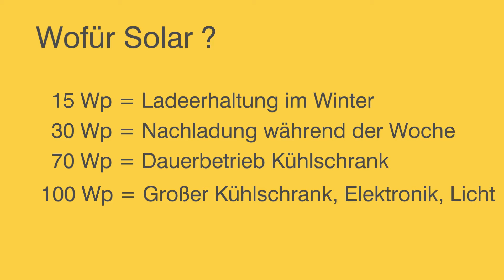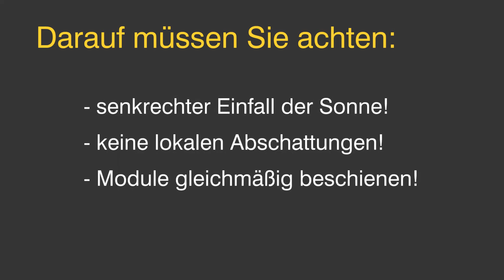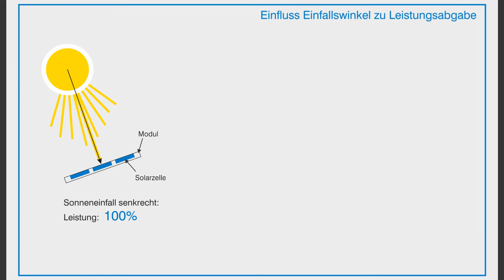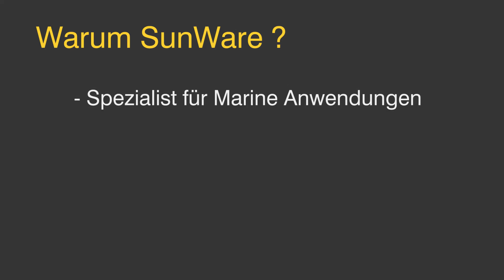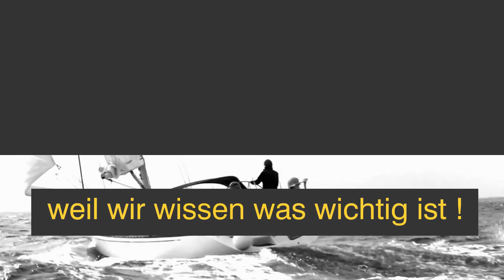Solarmodule auf Boot & Yacht - Tutorial von SunWare. Komponenten, Funktionsweise & Montage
Marine Solarmodule auf dem Boot -  was Sie wissen sollten.
Wir zeigen was Sie zur Installation einer Marine Solaranlage auf ihrem Boot benötigen. Und erklären Ihnen die erforderlichen Komponenten, Solarmodul & Solar Laderegler.
Wo und wie Solarpanele auf dem Boot montiert werden. Weiterhin Tipps und Tricks zu Abschattung, Einfallswinkel und wie Sie die optimale Leistung aus Ihrem Solarmodul erzielen.